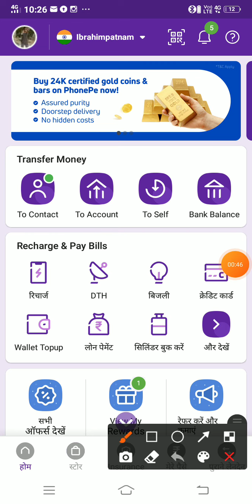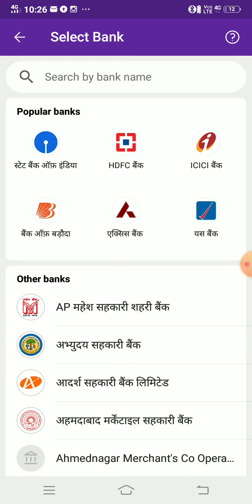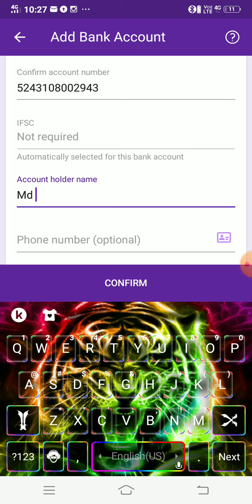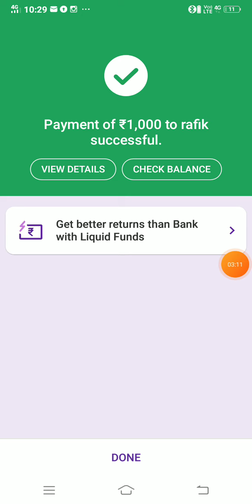phone paise bank account mein paisa kaise transfer kare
phone pe wallet se paytm me
paise kaise bheje
paytm se money transfer kaise
kare
account holder name kya hota hai
phonepe wallet kaise banaye
phonepe ka kyc kaise kare
phone pe se account me paise
kaise check kare
phone pe se phone pe me paise
kaise bheje
phonepe se qr code payment
kaise kare
phonepe wallet activate kaise kare
phonepe se mobile recharge kaise
kare
phonepe me bank account kaise
add kare
money transfer form kaise bhare
google pay se paise kaise bheje id se details kaise
nikale google pay
unt
upi id se mobile number kaise
nikale
phonepe wrong recharge refund
phonepe customer care se kaise
baat karen
utr number se account number
kaise nikale
phonepe payment successful but
amount not credited
phonepe wrong transaction refund
tamil
phonepe failed transaction refund
telugu.phonepe money transfer failed
problem
phone pe se paise kaise kamaye
phone pe se paytm me paise kaise
bheje
paise kaise bheje
kare
kaise check kare
kaise bheje
kaise kare
phonepe wallet activate kaise karephone paise bank account per
paisa kaise bhejen
phone paise bank mein paise
kaise dale
phone paise bank kaise hataye
phone paise bank account kaise
delete kare
phone paise bank mein transfer
phone paise bank mein kaise
paise bheje
phone paise bank account mein
phone paise bank balance kaise
check karen
phone paise bank account remove
kaise kare
kaise paise bheje hain